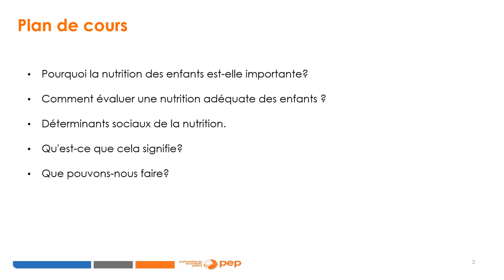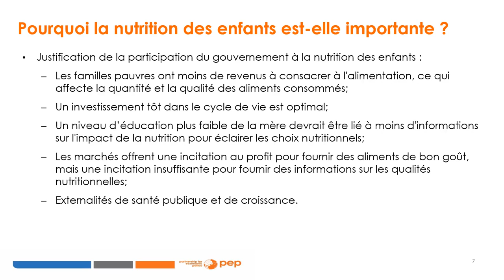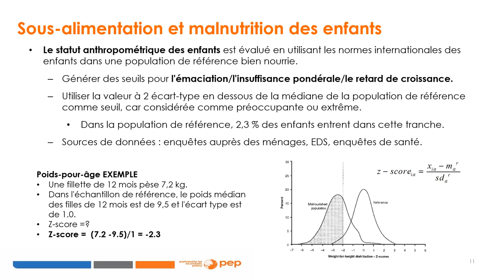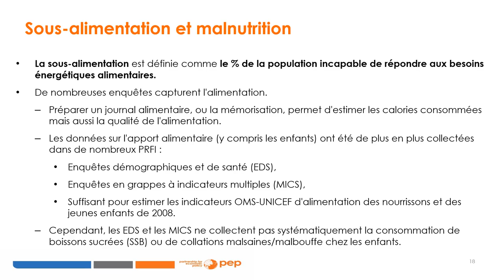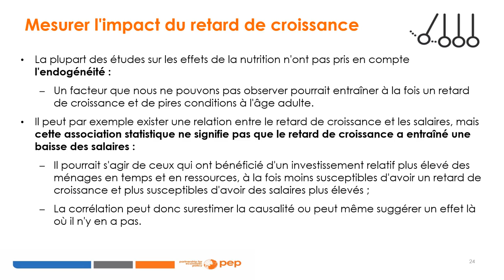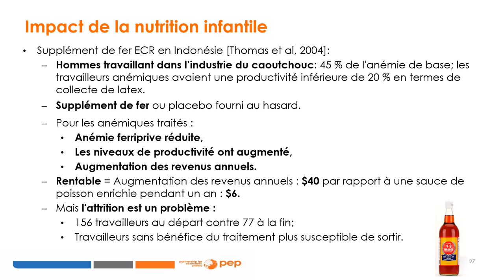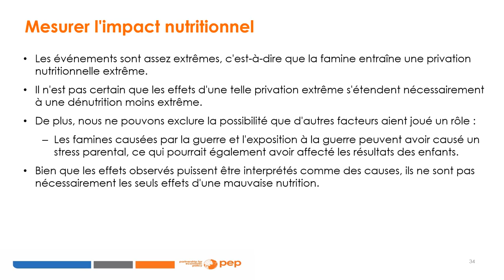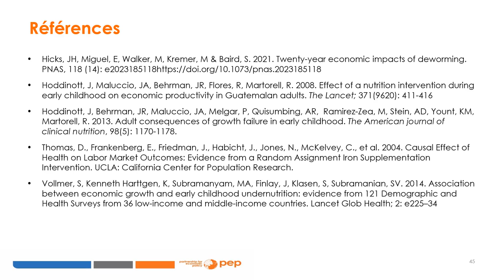Cours 5 : Nutrition des enfants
PEP formation en ligne : Économie du bien-être des enfants

La nutrition des enfants est maintenant reconnue comme l'un des facteurs les plus importants de la persistance intergénérationnelle de la pauvreté. Ce module se concentre sur l'évaluation d'une nutrition adéquate des enfants, sur les déterminants sociaux de la nutrition, ainsi que sur les politiques et interventions disponibles pour traiter cette question.

 Développé par: Ronnelle Burger, Afrique du Sud